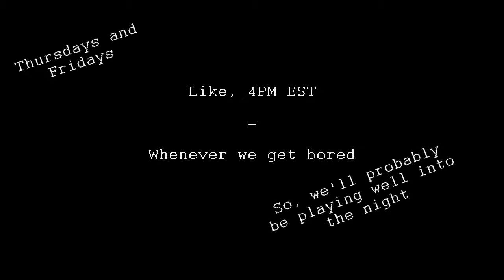Stream Announcement - We're Doing A Nuzlocke!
So, now we have an official stream time and everything. This is good, yeah.